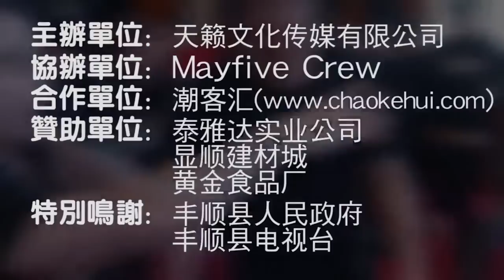Final Battle 2015 Rivers vs Bboy Chance 年初舞 Vol.6 1on1 | BBOYWORLD ASIA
NEW BBOY FLIPEROFLAVATV CHANEL BBOY BATTLE 2015 & MUSIC